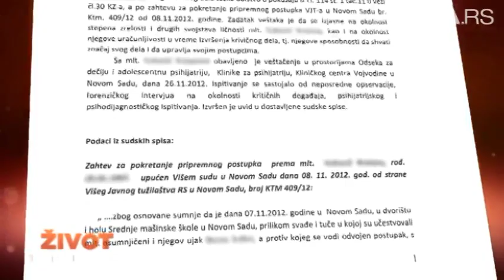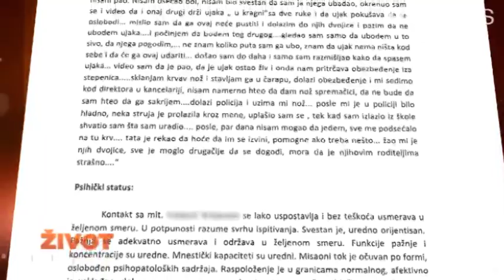Život priča: Nasilje u rasporedu - 1. deo